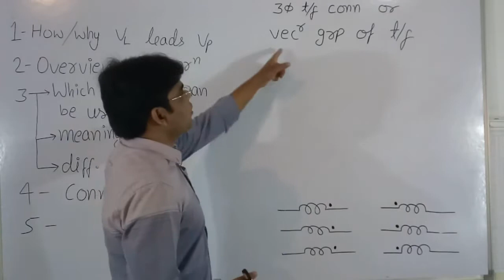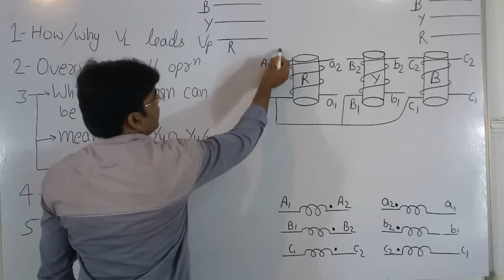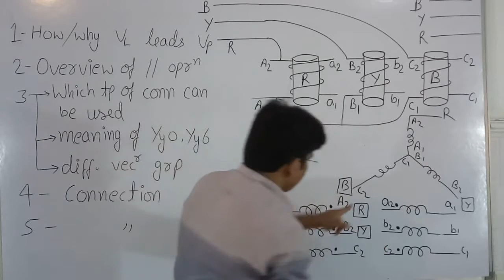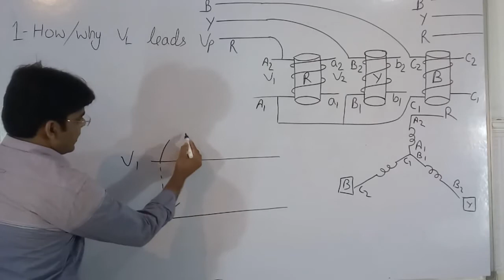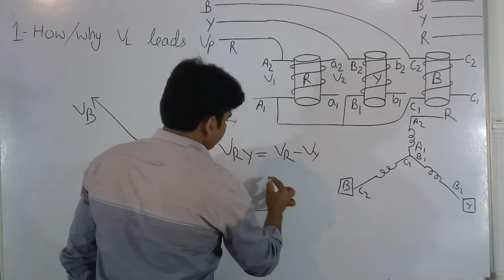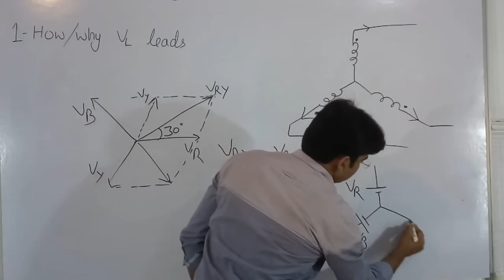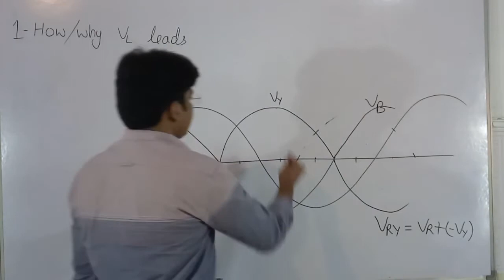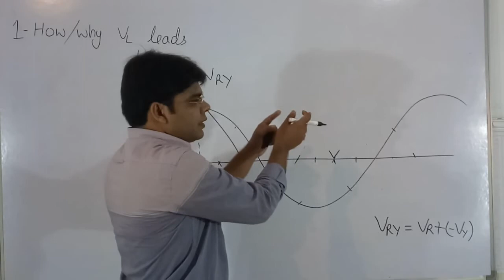(part-1) 3 phase transformer connection (A lecture on Machine for IES/GATE/PSUs/)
Vector group of three phase transformer.